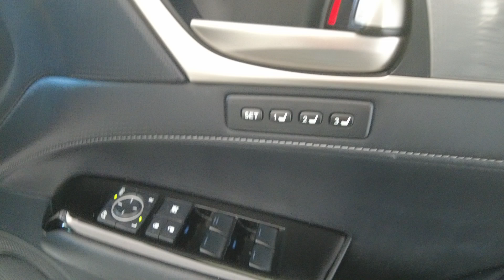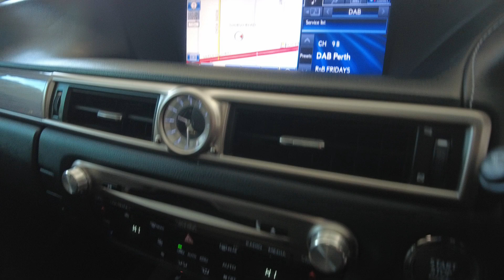2013 Lexus GS350 Myaree, Fremantle, Booragoon, Spearwood, Cockburn, WA 11013117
Used 2013 Lexus GS350  available in Myaree, Western Australia at Melville VW. Servicing the Fremantle, Booragoon, Spearwood, Cockburn, WA area.

Melville VW
168 Leach Hwy